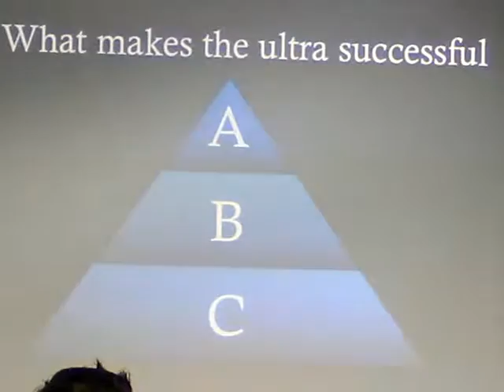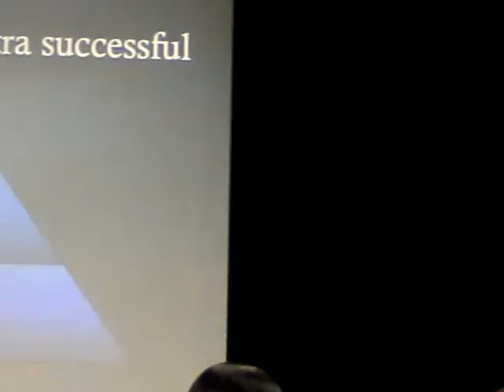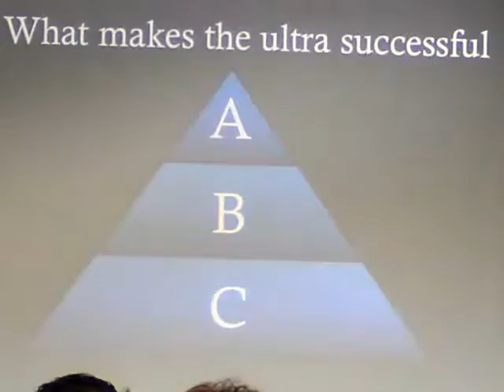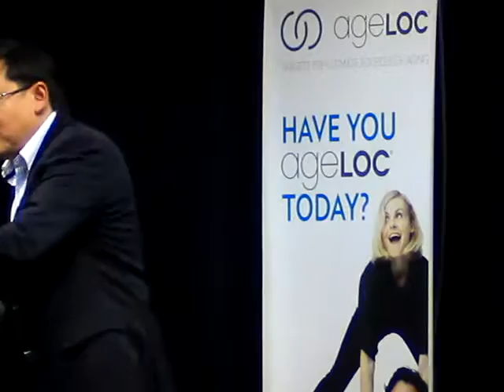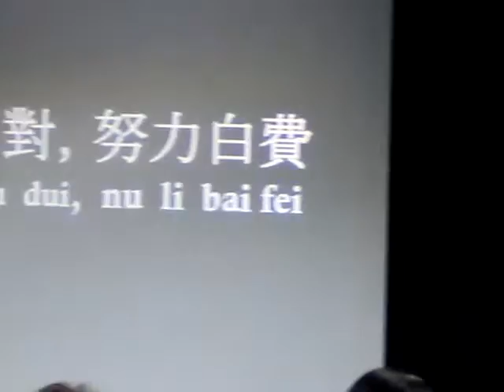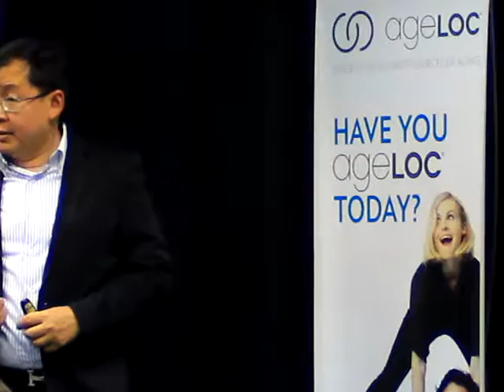Sandy Martinez (Part 2)